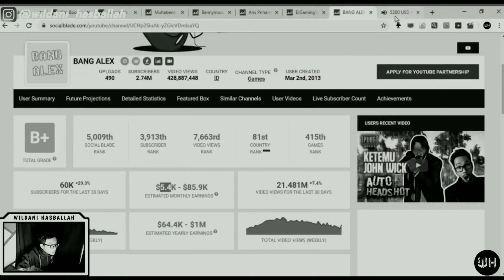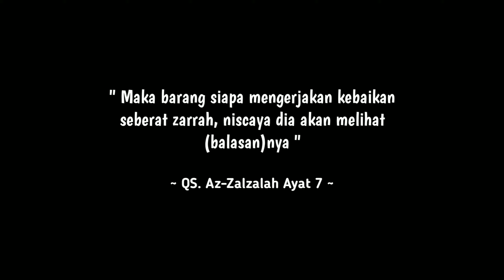BIODATA MUNTAZ HALILINTAR TERBARU 2021 - PROFIL MUNTAZ HALILINTAR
Assalamualaikum

Pada kesempatan kali ini saya akan memberikan sedikit informasi tentang profil atau biodata dari keluarga GEN HALILINTAR terbaru 2021, dan di video kali ini saya akan memberikan informasi biodata atau profil dari MUNTAZ HALILINTAR

Semoga video ini bisa bermanfaat bagi teman-teman semua

Editor : Kinemaster, Pixellab, dan Audacity
Screen Recording : Bandicam
Device : Xiaomi Redmi Note 5 dan Lenovo Ideapad 110-14 Ibr